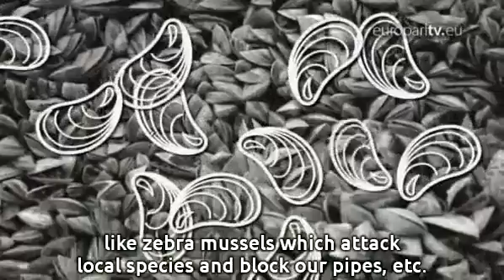A-Z: B for Biodiversity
Hi! Welcome to A-Z. A-B-C-D... B for Biodiversity. 2010 was the Year of Biodiversity. Biodiversity is life on Earth. It's all the species, like animals, plants or germs... and also the places where life develops - the ecosystems. All living elements are connected. They are in balance. The disappearance of a plant or animal puts the balance in danger. I'll show you. One in four mammals is endangered, just like one in three amphibians, and one bird in eight. Seven plants out of ten could disappear for ever. Who's next on the list? This isn't good. Human activity and pollution are destroying plant and animal habitats. In the face of this threat, the EU launched Natura 2000 and LIFE. The target for 2010 was to put a stop to the loss of biodiversity by protecting natural areas all over Europe - coasts, marshes, forests, grasslands, mountain pastures - to allow animals and plants to reproduce. But in 2010 it's not enough. The Natura 2000 network isn't complete. For the EP, biodiversity isn't just the environment. All EU policy areas are concerned. Urbanisation - a forest the size of a football pitch is cut down every two seconds because towns are growing very fast. Fishing - it damages coasts and seas. It empties the sea of fish, like bluefin tuna. Farming - it uses pesticides that kill insects like bees and without them some plants can't reproduce. Transport - it brings aggressive species into Europe, like zebra mussels which attack local species and block our pipes, etc. In 2011, the EU therefore had to review its strategy for saving biodiversity with more precise targets for 2020. It's urgent! For more on the plan to save life on Earth, watch the special series of A-Z, E for Ecosystem. Bye! THANKS TO GREENPEACE

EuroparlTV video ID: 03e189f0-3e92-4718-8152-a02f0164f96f